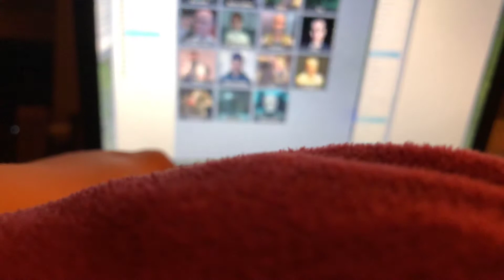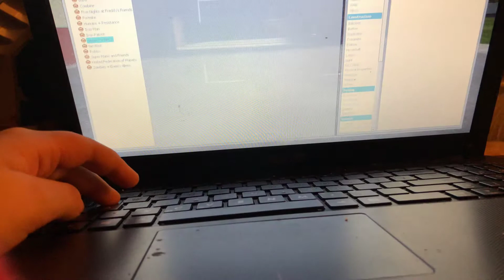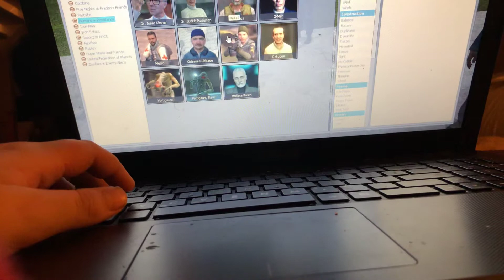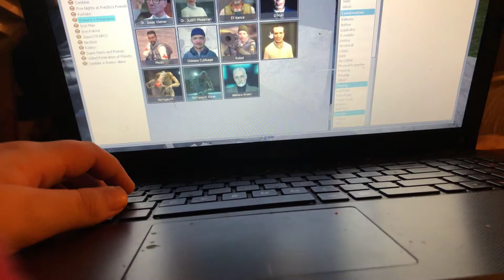Garry’s Mod Part 4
I know this is new but hey at least 4 gmod videos are out yea